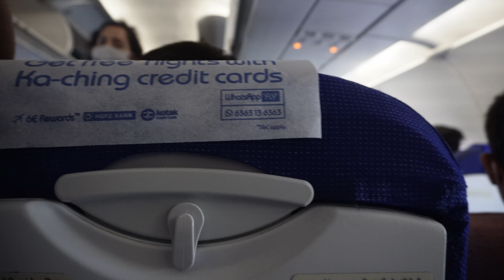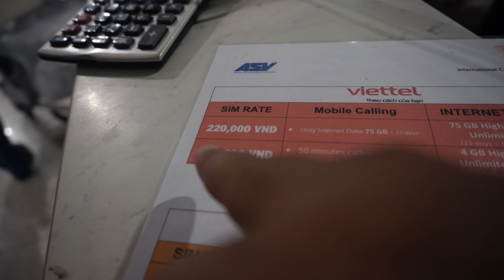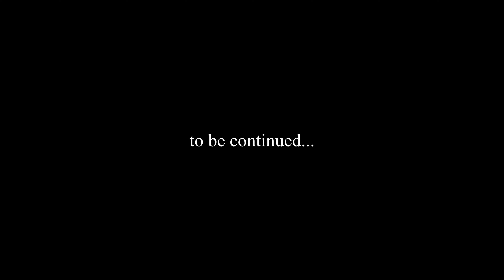The Best Advice You Could Ever Get About INDIA TO VIETNAM 2022 | HOW TO TRAVEL | FULL TRAVE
I travel to Vietnam for 15 Days and this video playlist all about budget trip to Vietnam. I explore entire country in 15 days , were some part where missing but most area's I covered easily.

Hope you like the whole vlog of Vietnam. Do watch the entire videos. I also shared all my experience in Vietnam like Food, Travel, Packing, Pricing and many more.

So Day 1 starts with India to Ho Chi Minh City

Requirement for Vietnam :

👉 Valid Passport
👉 Flight Tickets (Try to book before 3 Months)
👉 Health Insurance (Cost around Rs 750)
👉 COVID Vaccination Certificate ( double dose with passport attached)
👉 Viettel Sim (Rs 700-800) after reached Vietnam
👉 Install Grab for Cab, Taxi, Food ( just like Uber and Ola of Vietnam)

Timestamps

0:00 Spoiler
0:15 Intro
1:00 Indira Gandhi Airport T3
4:11 Netaji Subhash Chandra Bose International Airport
5:53 Immigration for Vietnam
6:54 Security Check
7:33 Boarding for Vietnam
8:18 Arrived Ho Chi Minh City Airport
8:29 Explain document needed
8:54 Buying Sim in Vietnam
9:40 Bank Details for Withdraw
10:02 Book Grab
11:00 Use Google Translate to communicate with cab driver
11:34 All Done

Note: If you use my video content without giving me credits, you
may be violating --or "infringing". So Support me for giving me credit It help me to grow.